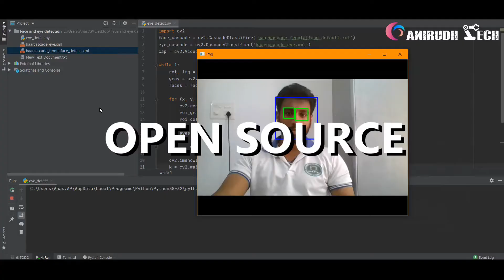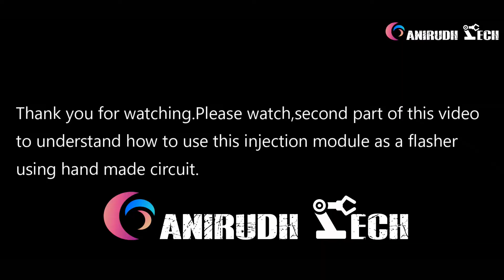RGB LED injection module introduction and connection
These injection modules are used in Car,stereo shine word, marking, light box, landscape layout and stage adornment, spray, blister word, for halls, bars, office , home and exhibition lighting Garden and exterior lighting etc...

If you have any doubts regarding this video write me at